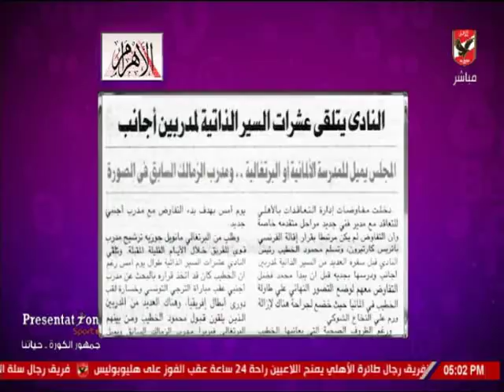ملف المدير الفني للنادي الأهلي محصور ما بين كابتن محمود الخطيب وكابتن سيد عبد الحفيظ